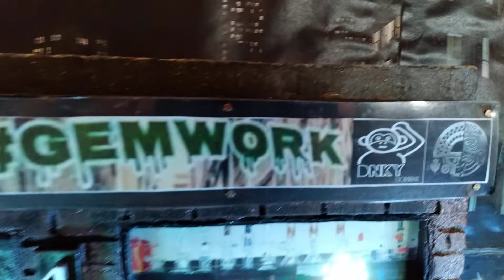Custom Gemworks Dnkybongstv smoke shop diorama!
Diorama is 13W ,11L ,13H made out of pink insulation foam,acrylic paints, led lights, glue ,spray paint.